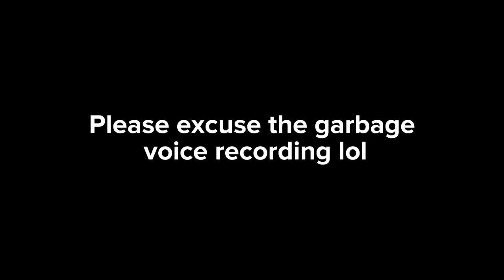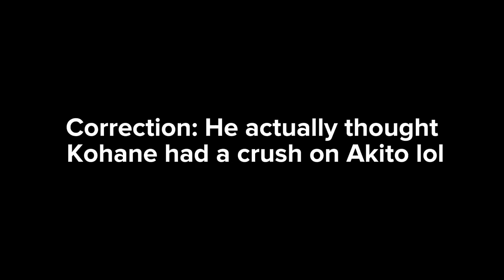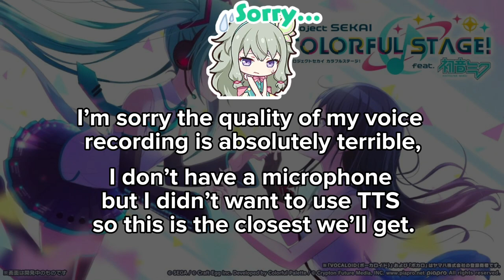Ranking Project Sekai ships! Featuring my cranky voice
Hello! I’m ranking Project Sekai ships, and insulting you all! Okay, but in all seriousness, please be respectful, if you’re here just to be toxic get out of here. Anyways have fun because that’s the whole point of ships to begin with.
Please go watch it! And support them!
Again, sorry that my voice sounds bad, or the recording is low quality, I don’t have a microphone. I didn’t really want to use TTS though so this is the best you’ll get. I hope it doesn’t sound too bad, though! Also, sorry if I seem tired, I recorded this at night because I’m Hispanic and my mom and stepdad are SUPER loud, and I didn’t want that to get into the recording. So, yeah, sorry for that, of course.

Timestamps:
0:34 Ichisaki (Ichika x Saki)
0:49 Shihonami (Shiho x Honami)
0:55 Ichimiku (Ichika x Miku)
1:04 Mafumiku (Mafuyu x Miku)
1:08 MinoHaru (Minori x Haruka)
1:18 ShizuAi (Shizuku x Airi)
1:30 MinoAiri (Minori x Airi)
1:34 Anhane (An x Kohane)
1:46 Akitoya (Akito x Toya)
1:55 KohaToya (Kohane x Toya)
2:09 AkiAn (Akito x An)
2:20 AkiKoha (Akito x Kohane)
2:34 Tsukaemu (Tsukasa x Emu)
2:57 Ruinene (Rui x Nene)
3:12 Ruikasa (Rui x Tsukasa)
3:24 Emunene (Emu x Nene)
3:32 Ruiemu (Rui x Emu)
3:41 Tsukanene (Tsukasa x Nene)
3:48 KanaMafu (Kanade x Mafuyu)
4:01 Mizuena (Mizuki x Ena)
4:13 Mafuena (Mafuyu x Ena)
4:18 MizuRui (Mizuki x Rui)
4:27 Mafuemu (Mafuyu x Emu)
4:41 Mafukasa (Mafuyu x Tsukasa)
4:52 KohaMino (Kohane x Minori)
5:02 AnHaru (An x Haruka)
5:05 Airiena (Airi x Ena)
5:11 Airiemu (Airi x Emu)
5:15 Akikasa (Akito x Tsukasa)
5:24 MizuAki (Mizuki x Akito)
5:35 Mizukasa (Mizuki x Tsukasa)
5:39 Toyakasa (Toya x Tsukasa)
5:48 Toyanene (Toya x Nene)
5:56 Kanatsuka (Kanade x Tsukasa)
6:16 AkiAi (Akito x Airi)
6:29 Shizukasa (Shizuku x Tsukasa)
6:38 TsukaMino (Tsukasa x Minori)
6:51 SakiRui (Saki x Rui)

Image Credits:
Ichisaki — Saki’s “100 Things I Want To Do” Untrained Card
Shihonami — Honami’s “Because You’re Our Precious Friend” Untrained Card
MinoHaru — Haruka’s “You Deserve It” Untrained Card
ShizuAi — Airi’s “That’s so Unfair!” Untrained Card
Anhane — Kohane’s “A Secret Between Just You and I” Untrained Card
Akitoya — Akito’s “Waiting For You” Untrained Card
KohaToya — Beat Eater 2DMV
AkiAn — Awake Now 2DMV
AkiKoha — Mirai 2DMV
Emukasa — Emu’s “Panda Parade” Untrained Card
Ruinene — Global Easter Promotional Photo by Kamogawa
Ruikasa — Art by Suoh
Emunene — Emu’s “Your Eyes Are Sparkly☆” Untrained Card
Ruiemu — 88☆彡 2DMV
Tsukanene — 88☆彡 2DMV
Kanamafu — Kanade’s “Ephemerality and Beauty” Untrained Card
Mizuena — Cell Phone Love Story 2DMV
MizuRui — Mizuki’s “Rooftop Friendship” Untrained Card
Mafuemu — Mafuyu’s “Super Exciting Three-Legged Race” Untrained Card
Mafukasa — @hourlymafukasa on Twitter
Airiemu — Airi’s “Baking Sweets in Secret” Untrained Card
Airiena — “Middle School Friend” 1koma (Comic)
Akikasa — Tsukasa’s “Troubling Meeting?” Untrained Card
AnHaru — An’s “Excitement at its Peak!” Untrained Card
Ichimiku — Ichika’s “The Starry Sky I Once Saw” Untrained Card
Mafumiku — 200K Twitter Followes Promotional Photo
KohaMino — Half Anniversary Photo
Mafuena — Mafuyu’s “Thrown Words” Untrained Card
MinoAiri — Love Trial 2DMV
MizuAki — Mizuki’s “Overtaking! Excuse Me!” Untrained Card
Mizukasa — Tsukasa’s “Troubling Meeting?” Untrained Card
Toyakasa — Toya’s “A Bond Between Siblings” Untrained Card
Toyanene — Toya’s “Unimaginable Handling of Puyos” Untrained Card
Kanatsuka — Global Half Anniversary Promotional Image by Rella
Shizukasa — Dialogue in “Beyond Prayers, the Tomorrow We Wish For Is…”
TsukaMino — Project Sekai 1st Anniversary Art
SakiRui — I made this myself! I made it by combing Saki’s birthday card and Rui’s birthday card together (and some minor editing).